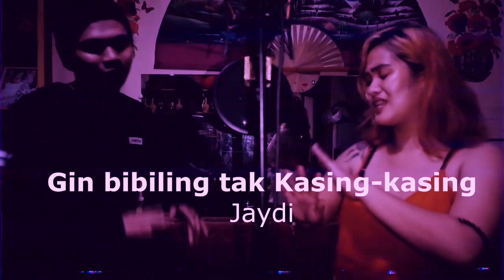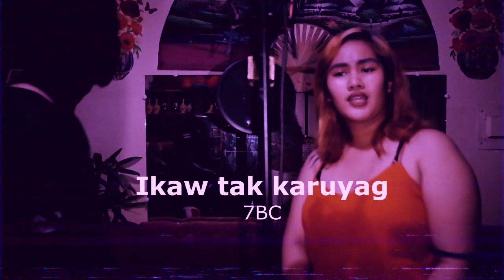Mash Up cover of Waray waray Rap Lovesongs by Lil N x Gelang . Prodby Libangan Records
Much Respect for all local artists in region 8 specially those artist that included to this mash up cover.❤❤❤🔥